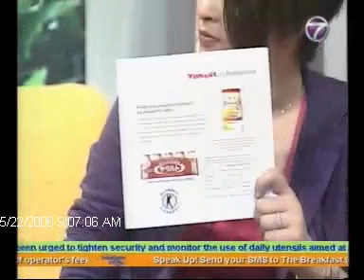Yakult on NTV7's The Breakfast Show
Yakult, a world's famous probiotic drink was featured on NTV7's The Breakfast Show hosted by Elaine Daly and Sharifah Aleya. The Manager of Public Relations and Science of Yakult (M) Sdn. Bhd., Ms. Mazlyn Mena was talking about the benefits of Yakult and why taking probiotics is important for everyone. She also discussed the key points of choosing good probiotic products.